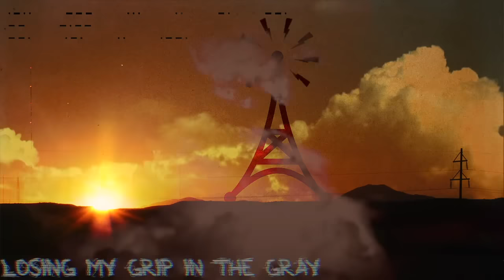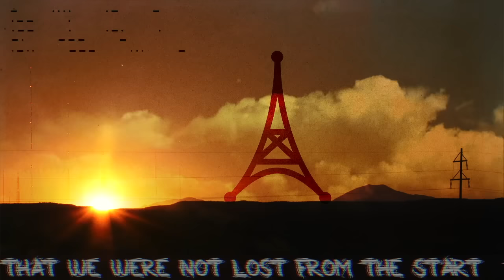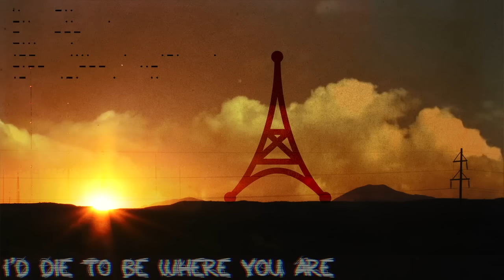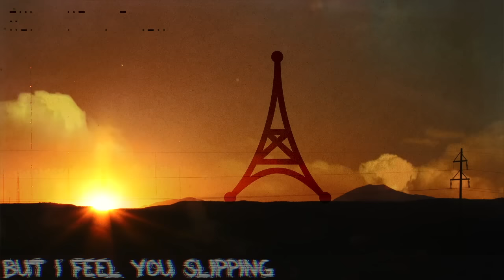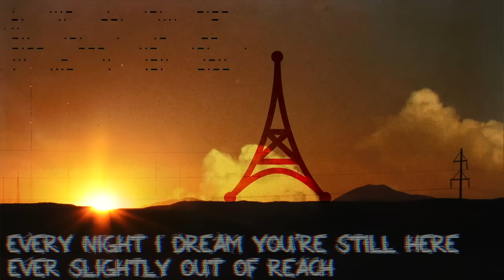Digital Daggers - Still Here [Official Lyric Video]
Official lyric video for 'Still Here' by Digital Daggers from the album 'Close Your Eyes' available June 11th 2013.